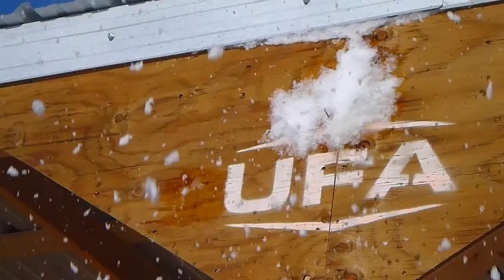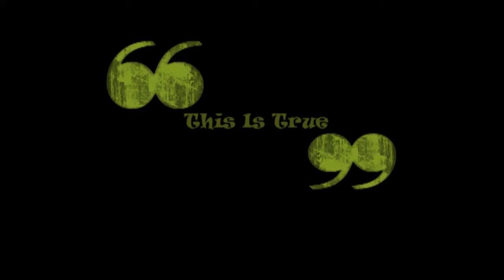This Is True - SNOWBALL FIGHT ft. DJsnthehouse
Day 2 of my Alberta trip.
@3:04 "My channel is called This Is True for a reason."